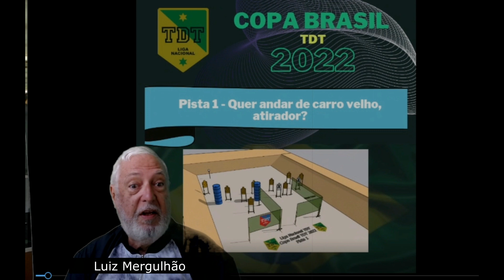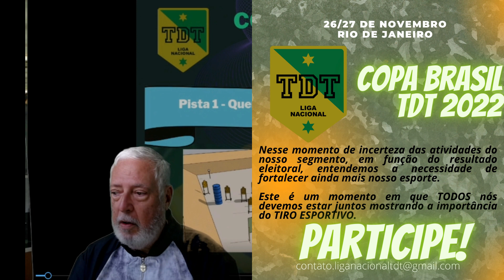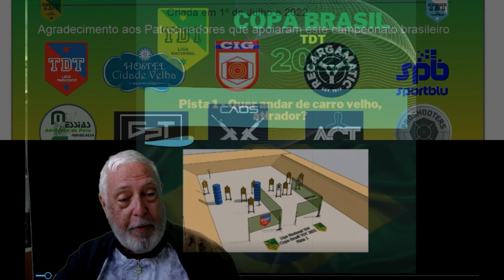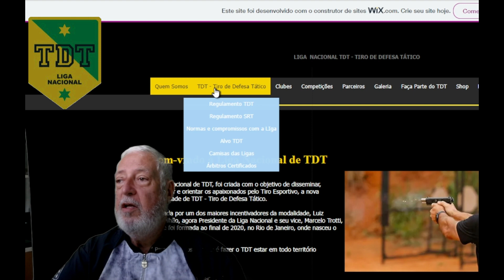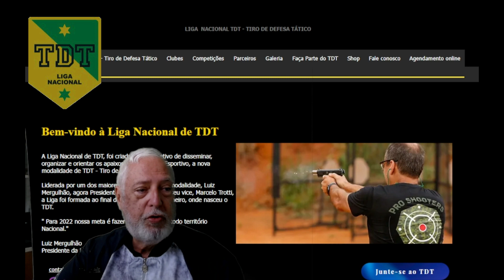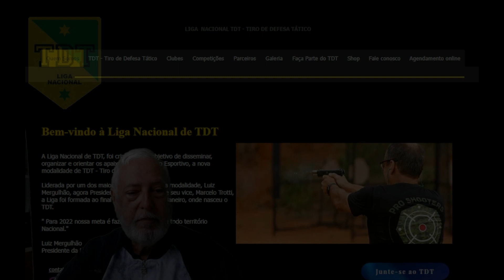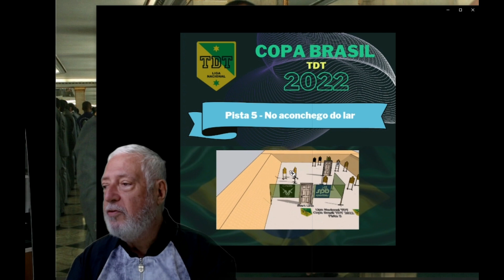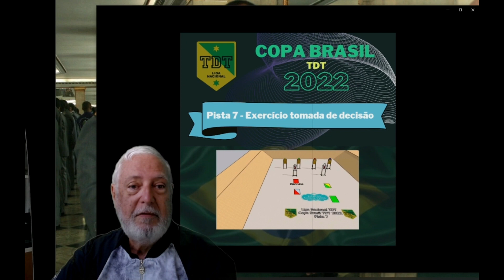COPA BRASIL TDT inscrições só até o dia 23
COPA BRASIL TDT 2022

26 e 27 nov 2022

Local: ATVM - Vila Militar do Rio de Janeiro